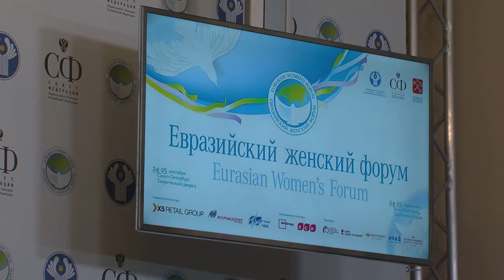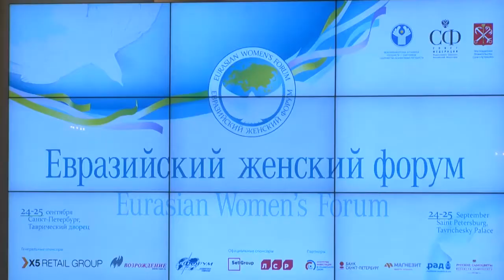Евразийский женский форум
«К миру, гармонии и социальному благополучию» - под таким девизом прошел Евразийский женский  форум, главным инициатором которого выступила председатель Федерального собрания РФ  Валентина Матвиенко.
Это поистине историческое событие объединило женщин из 80 разных стран и государств. На открытой площадке форума около 700ста делегатов, представляющие органы государственной власти, политические партии, общественные и экспертные объединения, а также деятели науки, здравоохранения и культуры обсудили ключевые и наиболее актуальные экономические и политические вопросы, и наметили векторы дальнейшего динамического развития внешнеполитических отношений России и мира.
Среди приглашенных спикеров на форуме присутствовали представители палат национальных парламентов из 6 стран, авторитетные делегации из Китая,  Вьетнама и других государств.
С приветственным словом к участникам форума обратился губернатор Санкт-Петербурга Георгий Полтавченко.
По словам Валентины Матвиенко, главная цель форума  – продемонстрировать , что сегодня есть ключевые, касающиеся всего мирового сообщества вопросы, над решением которых необходимо работать всем вместе.
На форуме были открыты круглые столы и дискуссионные площадки.
На повестке – устойчивое развитие мира, новые экономические возможности и вызовы, а также формирование глобальной стратегии сохранения здоровья людей – всем этим вопросам уделялось особое внимание.
Кроме того, не менее важной темой стало развитие гуманитарного сотрудничества и благотворительной деятельности. На встрече были отмечены позитивные такого сотрудничества, сохранение культурных и нравственных ценностей, а также, намечены пути дальнейшего динамичного роста этой сферы; прошли презентации различных благотворительных проектов.
Итогом форума стало пленарное заседание, на котором выступили модераторы дискуссионных площадок и круглых столов, а также принятие итогового документа, который, как уверены участники, станет отправной точкой в решении поставленных задач в самых разных сферах.